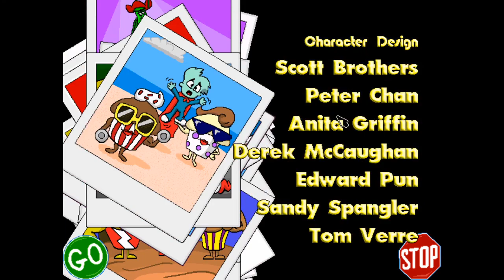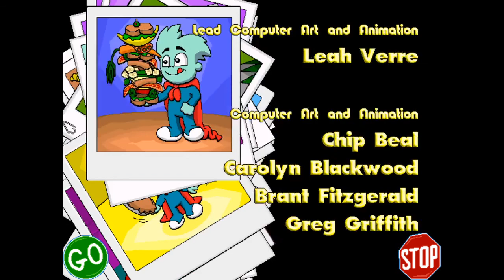Pajama Sam 3: part 3 (finale) - Avoid death while visiting your local library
wow what a fun mini game i wish i was buried alive